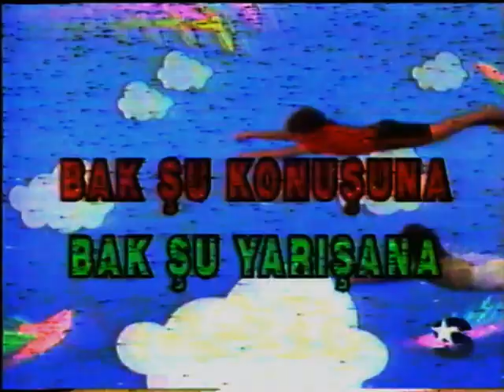[Sat-DX] interSTAR: Programmhinweise (03.1995)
Einige Programmhinweise des türkischen privaten Fernsehsenders interSTAR.

Das türkische Vollprogramm interSTAR sendete auf Eutelsat II-F2 (10° Ost) auf der Frequenz 11.617 GHz (vertikal). Der erste private Fernsehsender in der Türkei wurde am 1. März 1989 in Liechtenstein gegründet und am 7. Mai 1990 wurde von Ludwigshafen in Deutschland aus einen acht- und später 13-stündigen Testsendebetrieb auf Eutelsat I-F5 unter dem Namen Star 1 aufgenommen. Zu diesem Zeitpunkt war in der Türkei privater Radio- und Fernsehrundfunk verboten. Am 4. August 1990 begann mit der Übertragung eines Fußballpokalspiels zwischen Pokalspiels zwischen Galatasaray und Fenerbahçe der reguläre Sendebtrieb.

Auf Grund sich verändernder Beteiligungsverhältnisse wurde am 13. Juni 1992 der Name in interSTAR geändert.